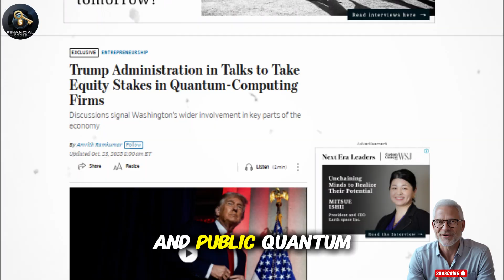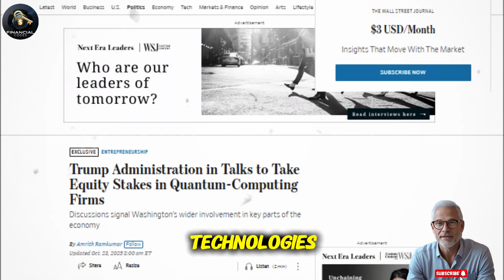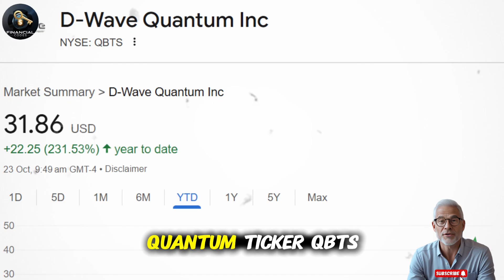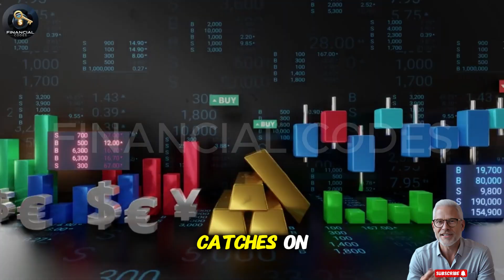🔥Trump’s Secret Move That Could Shake Wall Street 🚀 | Best Stocks To Buy Now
🚨 The U.S. Government Just Shocked Wall Street! 🚨
The Trump administration is reportedly in advanced talks to take direct equity stakes in multiple quantum computing companies — marking one of the biggest government investment moves in modern tech history.

In this video, we break down exactly what’s happening, why Washington suddenly wants ownership in next-generation computing firms, and how this could reshape the future of American technology and investing.

You’ll learn:
💡 Why the government is switching from grants to equity stakes
💡 How this shift could boost confidence across the entire tech sector
💡 The potential ripple effects for small-cap innovation stocks
💡 What this means for investors looking to spot early opportunities in emerging tech

Quantum computing is no longer science fiction — it’s the new frontier in computing power, cybersecurity, and AI. And when the U.S. government starts buying ownership stakes, it’s a signal investors can’t afford to ignore.

This isn’t financial advice — it’s a deep dive into one of the most important stories shaping the markets right now. If you love discovering powerful investing trends before the mainstream media catches on, this video is for you.